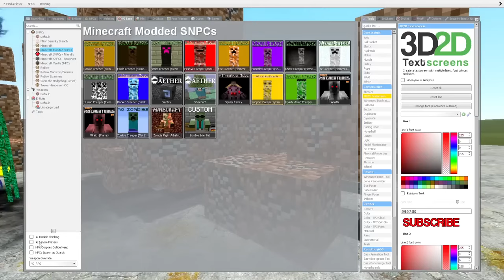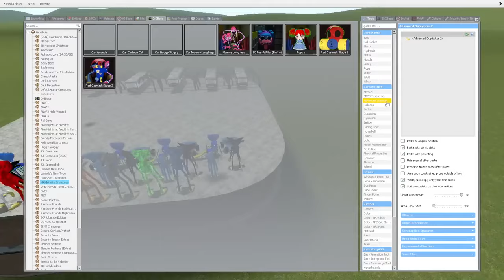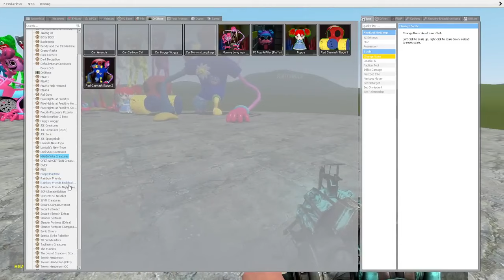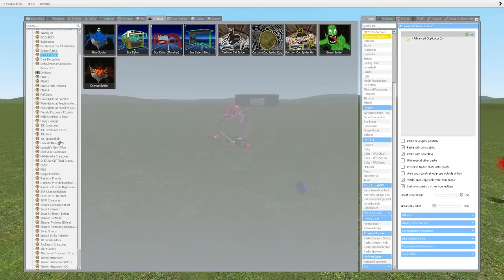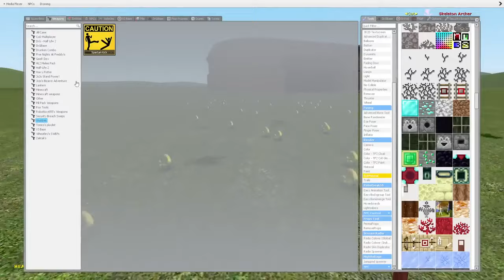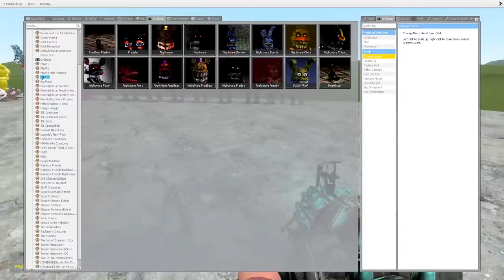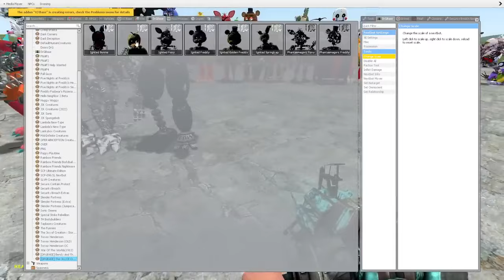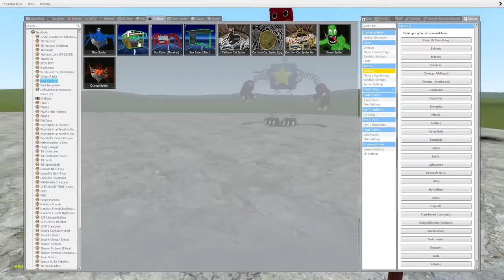HUGGY WUGGY POPPY PLAYTIME VS BUS EATER in Garry's Mod!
Hello friends! This is Garry's Mod. And in this video you will see: BUS EATER VS ALL HUGGY WUGGY POPPY PLAYTIME in Garry's Mod!